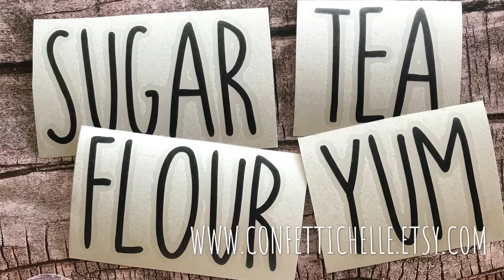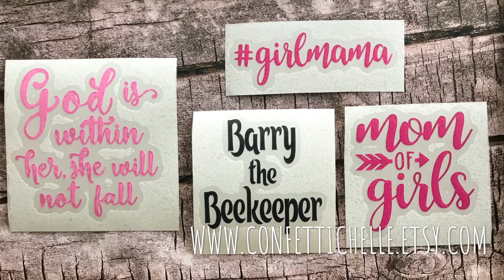Shipped July 30, 2018 | Confetti Chelle Decals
Slideshow of decals shipped on July 24, 2018.

Confetti Chelle has over 300 decal designs available for purchase in a wide array of color and pattern vinyls. All decals are made of high quality vinyl and made to last with attention detail. Orders ship within 3 days so you get your decals fast. Need something custom? Just send a convo through Etsy and I can almost always design something for you.

to browse decals and place your order.